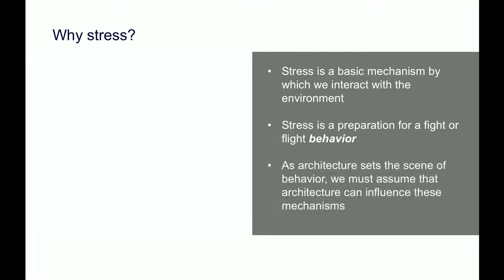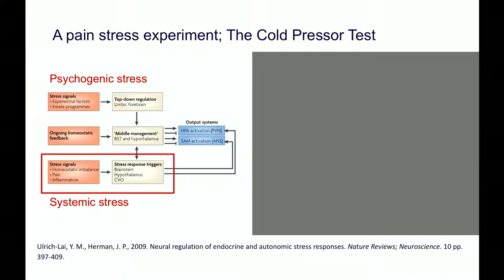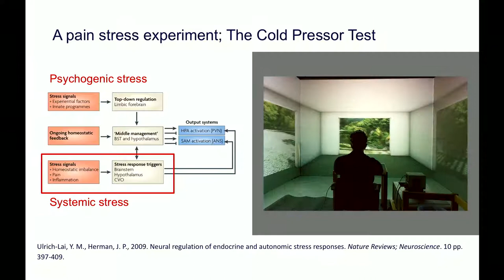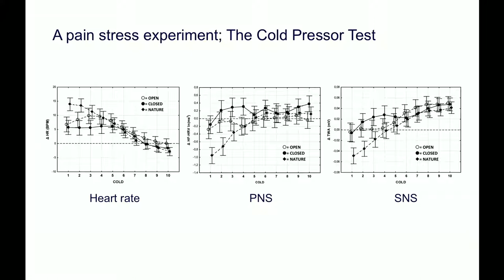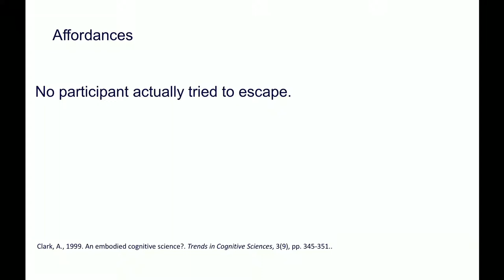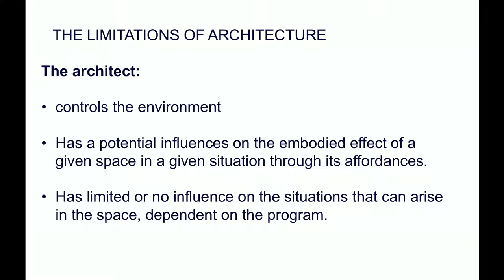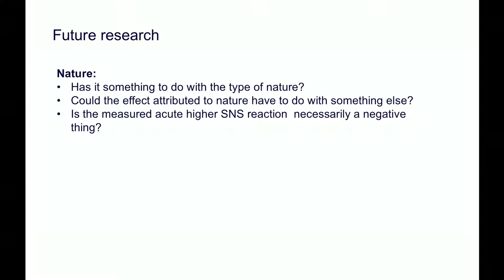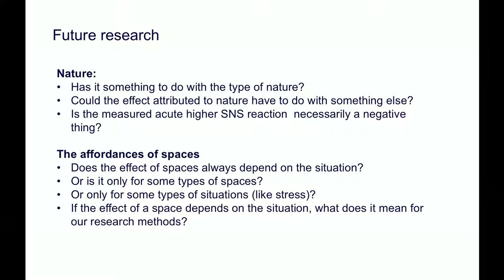ANFA Fich Sep18